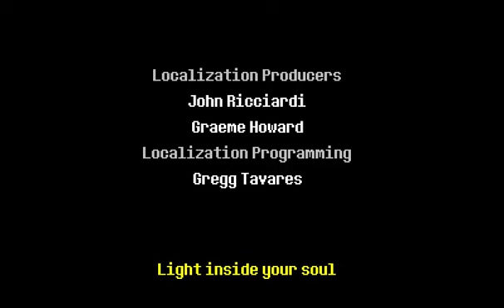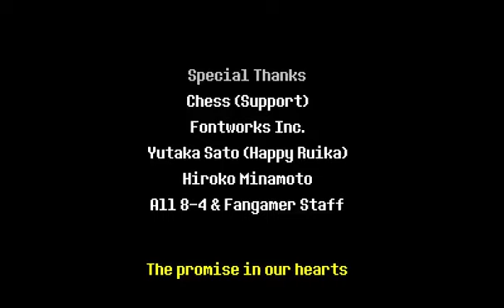Deltarune - Parte 7 (Final) - Português BR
Enfim, o final... ou apenas o começo!

E aqui estamos nós com a sequência (ou talvez prequel ou história paralela) de Undertale!